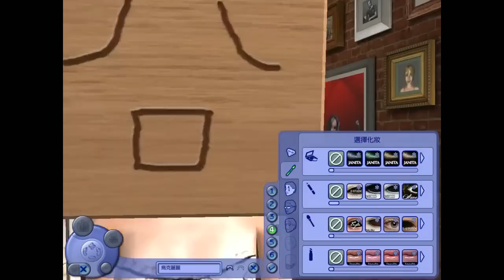小Mの直播台【閒暇之餘開個模擬市民來玩玩】：老皮是裸奔男子漢!!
(調整720P及全螢幕觀看，感覺跟效果會更佳喔!^^)
此為直播畫面一刀未剪喔!!!
這是我們在無聊的下午為了測試直播開了模擬市民來玩...
結果就這樣了.

讓我知道有什麼可以改進的地方，以增加我繼續拍片及分享的動力喔^^

有什麼好推薦的實況影片也請大家可以分享給我~
(不過恐怖遊戲的話我可能要斟酌斟酌. XDDDD)↓↓